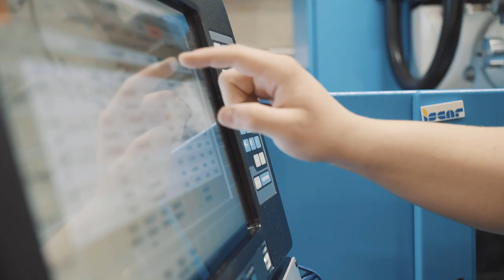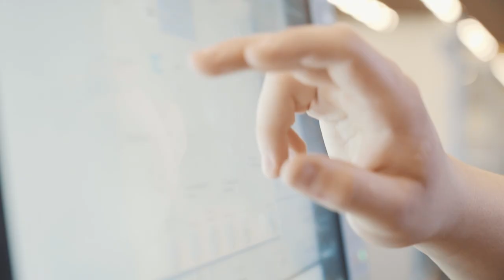Technikaffin und geschickt? Polymechaniker/in! | Lehrstellenvideo | Yousty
Ein Einblick in den Alltag einer Lehrstelle bei der Trumpf Schweiz AG in Grüsch, Graubünden als Polymechaniker/in EFZ

Shkelqim ist lernender Polymechaniker bei Trumpf Schweiz AG. Wie sieht sein Alltag aus? Und was erwartet dich in der Lehre? Das erfahrt ihr im Video!

Die Trumpf Schweiz AG beschäftigt über 700 Mitarbeitende an den Standorten Grüsch, Baar und Bottighofen. Mit 43 Lernenden in 10 Lehrberufen setzten wir auf Nachwuchsförderung. Die Trumpf Schweiz AG fertigt High-Tech Laserschneidanlagen, Lasersysteme und Scheibenlaser, entwickelt und produziert Markierlaser sowie Elektrowerkzeuge.

Ihr wollt mehr über eine Ausbildung bei Trumpf Schweiz AG erfahren? Hier gibt’s mehr Informationen: